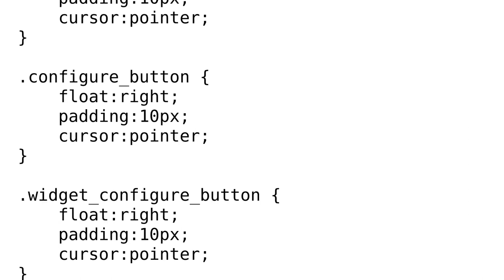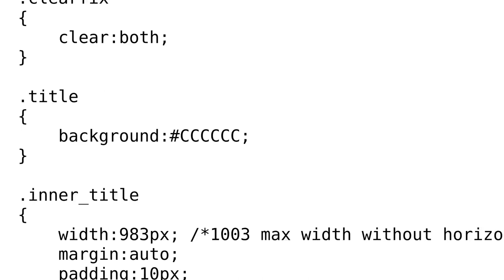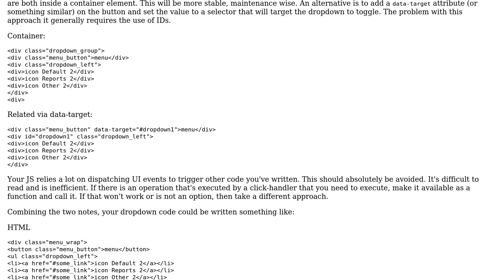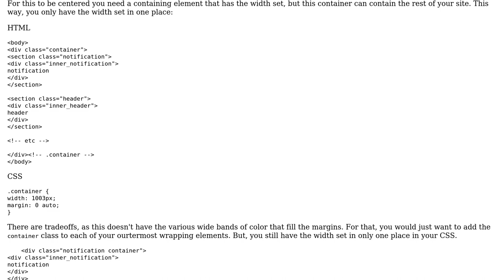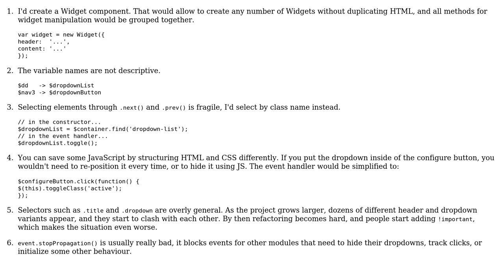Code Review: Web page with draggable boxes in a grid (3 Solutions!!)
Code Review: Web page with draggable boxes in a grid

With thanks & praise to God, and with thanks to the many people who have made this project possible! | Content (except music & images) licensed under CC BY-SA | Music | Images & others | With thanks to user tiffon user oshirowanen user mystrdat user Alexey Lebedev user 200_success and the Stack Exchange Network Trademarks are property of their respective owners. You are responsible for your own actions.